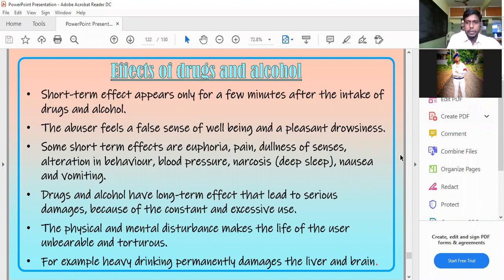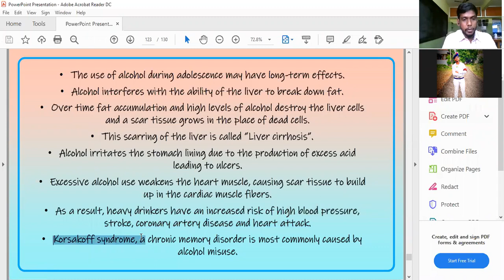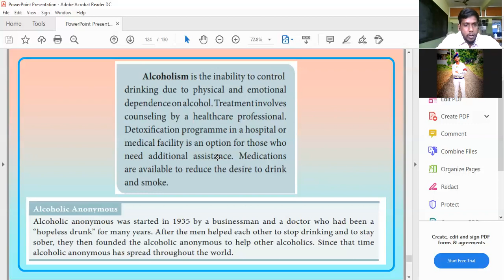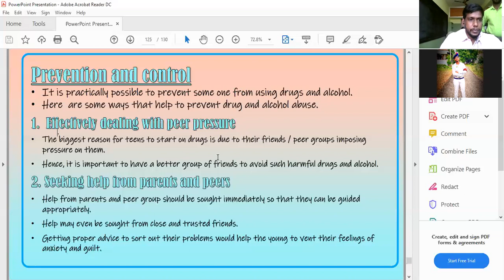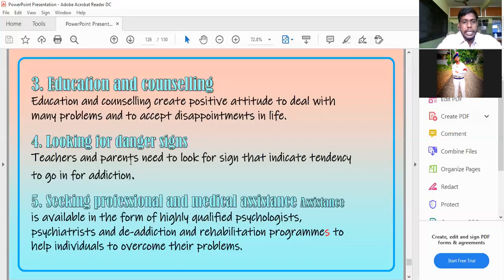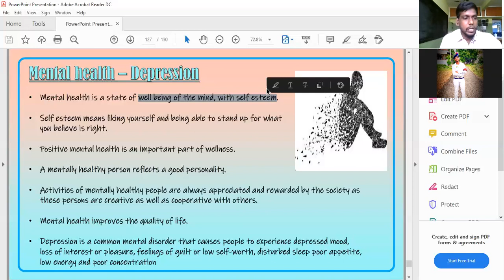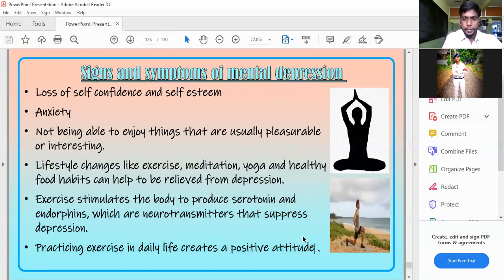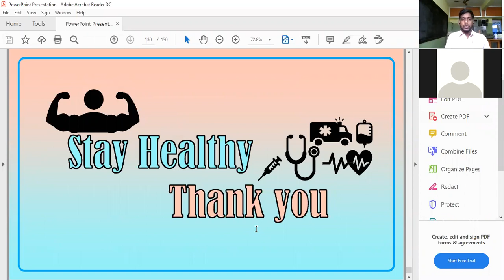Human health and diseases (effect of drug and alcohol) slide 18 by s. Sudhagar.